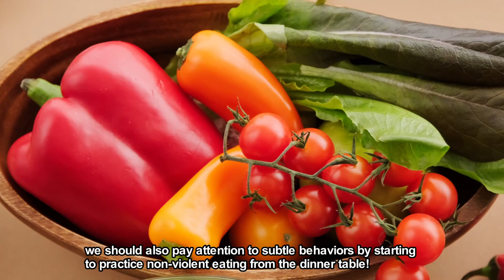Let world peace start from the root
Only by deeply understanding the operation of the world's invisible magnetic field can human beings completely resolve the problem of frequent violence and natural disasters!
 The scientific experiment "Water Knows the Answer" by Japanese scientist Dr. Emoto Masaru has fully demonstrated that the human languages and physical violence can be transmitted to nature.  Of course, this violent magnetic field can also be transmitted and accumulated through the medium of all animals, thus causing natural disasters or detonating dangerous behaviors by an individual.
 A person who understands the above operating phenomena would be very careful in words and deeds which include languages and physical actions, to avoid violence against all animals (both human and non-human).
 Therefore, it is not difficult to understand that the Nobel Peace Prize winner, Dr. Albert Schweitzer said: 《 Humanity must embrace love to all life, otherwise the world will never be peaceful!  》
 We often wish that the world has less injustice, but we often inadvertently inject a magnetic field of violence, which is the root of the problem.
 In the past, we were all misled that in order to be healthy, we need to eat meat. However, the American Association of Responsible Physicians, which is composed of 9,000 physicians, has already researched to break the century-old lie of "meat is high-quality protein". So long as you eat grains and beans a day, you can have Complete Essential Amino Acids because grains and beans can complement each other.  Giving up meat means taking in more antioxidant, anti-cancer, and anti-viral phytochemicals, making people healthier.
 Thus, in order to truly achieve peace on Earth, in addition to condemning the violent behavior of the big bullies, we should also pay attention to subtle behaviors by starting to practice non-violent eating from the dinner table!
 I sincerely hope that everyone can fully understand the above information. Besides helping the vulnerable human groups, if more people give up meat, then we can ask the government to abolish the animal slaughterhouses powered by super violent magnetic fields in the world, and let "respect for the right to life of all animals" to be listed as a universal value.  Only by resolving problems at its root cause can the world achieve true peace.
Let us encourage each other in our endeavour